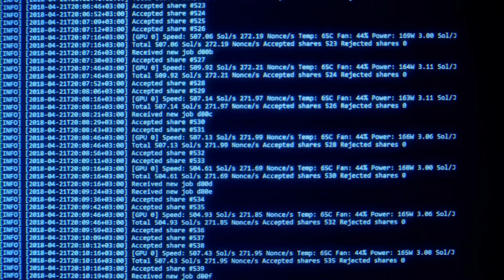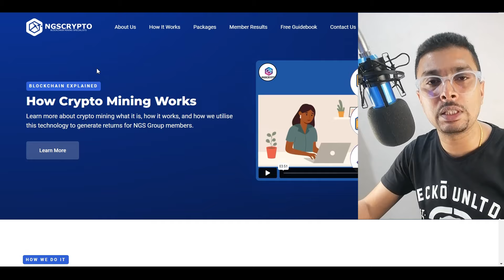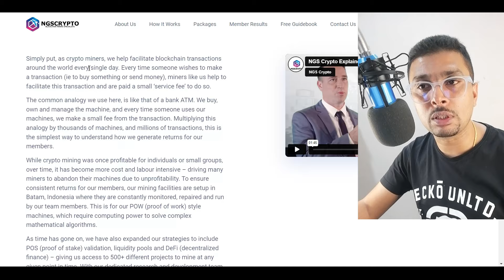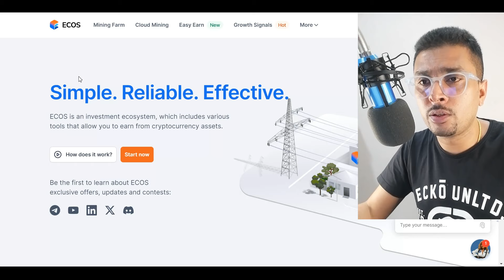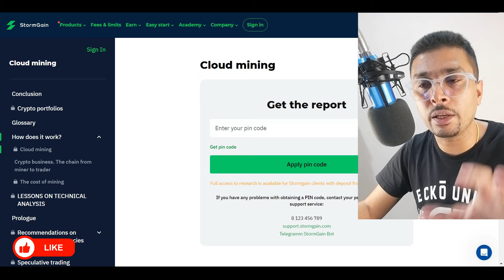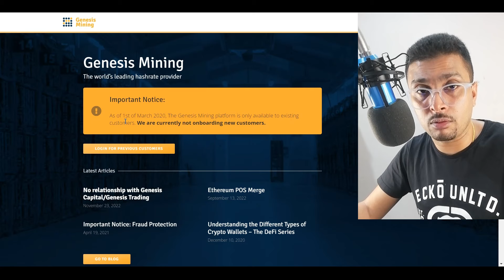Top 5 Crypto Cloud Mining Sites That Payout Daily | 5 Best Bitcoin Cloud Mining Sites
👉To Make A Full-Time Income Online Passively - Solid Income for life! NO BS! This is how I went from being BROKE to making a living on the INTERNET

😎 In the video for today I am showing you Top 5 Crypto Cloud Mining Sites That Payout Daily | 5 Best Bitcoin Cloud Mining Sites

Cheers

Ken

UNAUTHOURISED DOWNLOAD AND USAGE OF MY VIDEOS IS NOT ALLOWED